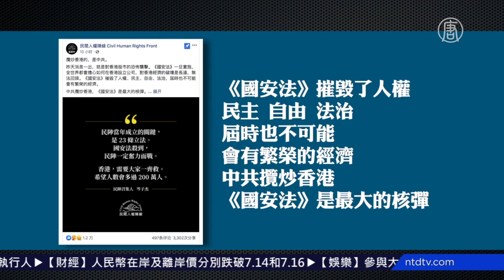中共强推港版国安法 民阵再召2百万人游行 720P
文章标题：中共强推港版国安法 民阵再召2百万人游行

【新唐人北京时间2020年05月23日讯】中共强推“港版国安法”，引起香港社会反弹。香港民间人权阵线发布消息，号召港人反恶法，这次人数要超过2百万。

香港民间人权阵线在脸书发文表示：港版国安法“是对香港股市的恐怖袭击。《国安法》一旦实施，全世界都会担心如何在香港设立公司，对香港经济的破坏是长远，无法回头。《国安法》摧毁了人权、民主、自由、法治，届时也不可能会有繁荣的经济。”

“中共揽炒香港，《国安法》是最大的核弹。”

民阵召集人岑子杰在发布会上，强调民阵当年成立的关键，是反对23条立法。他呼吁港人一定奋力抗争、自救，反对国安法。

香港民间人权阵线召集人岑子杰：“人数要超过200万，香港，需要大家一起救。”

李卓人等其他民主派人士，也发言表示支持。

然后人数。

大纪元

2005年1月12日